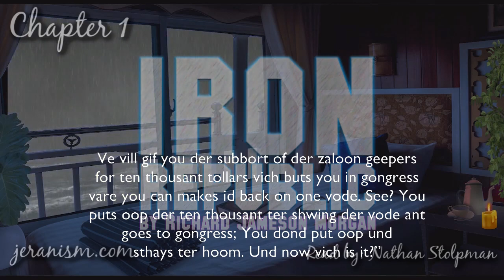The Iron Republic [Audiobook] by Richard Jameson Morgan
Iron Republic by Richard Jameson Morgan - Florida Magazine January 1902 -   As read by Nathan Stolpman.